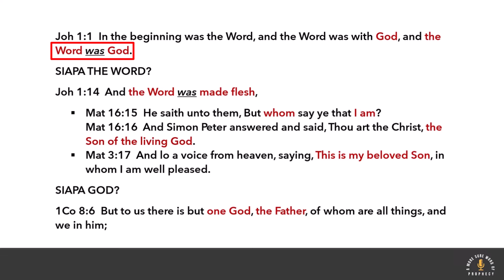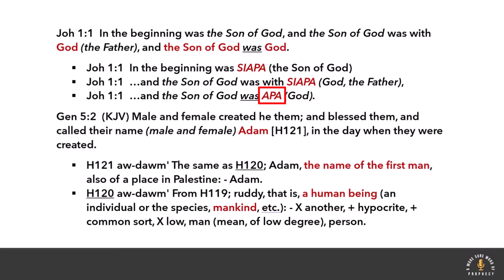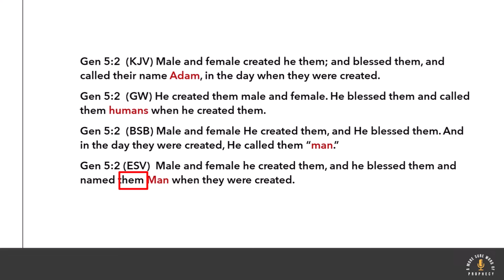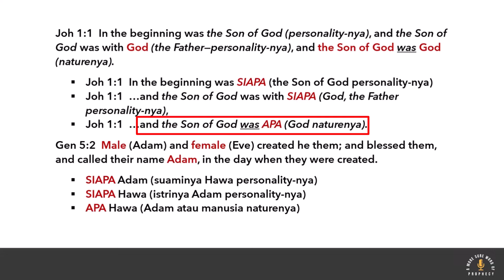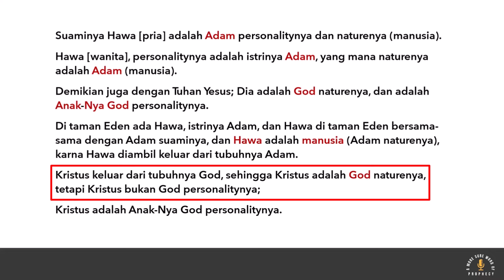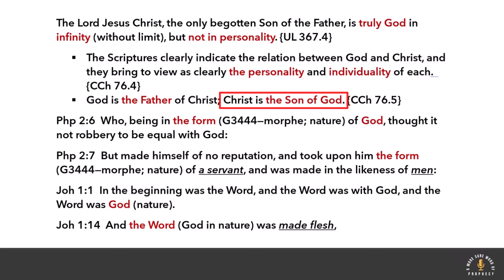THE WORD WAS GOD IN NATURE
Rom 1:20  For the invisible things of him from the creation of the world are clearly seen, being understood by the things that are made, even his eternal power and Godhead; so that they are without excuse: